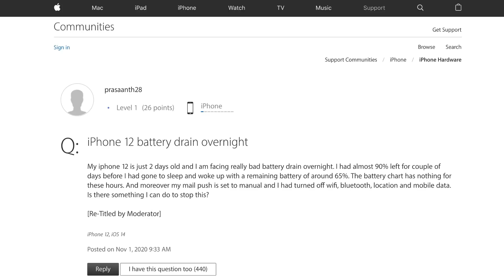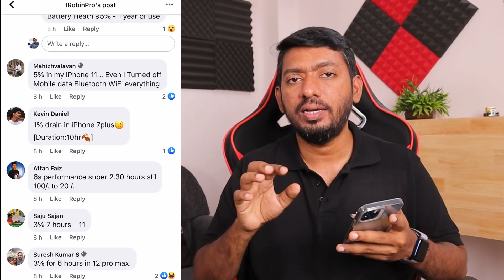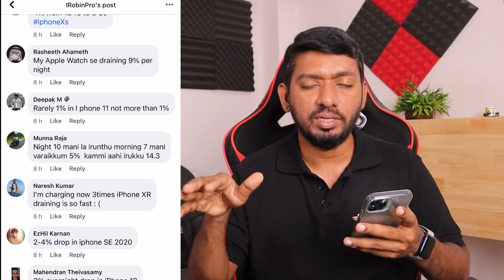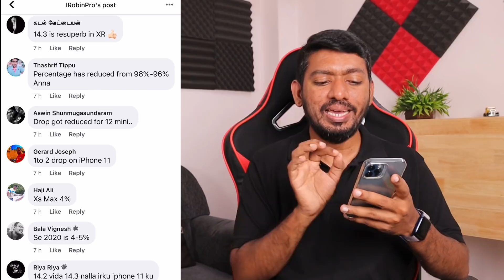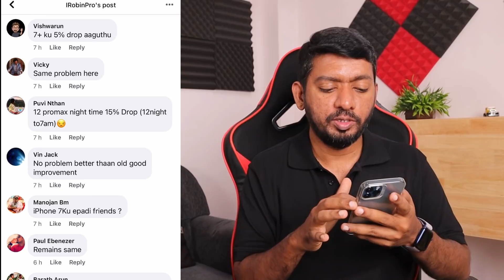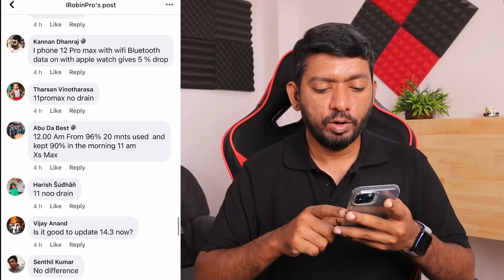iPhone Overnight Battery Drain Problem Fix ஆகிடுச்சா? | iOS 14.3 Update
Apple released iOS 14.3 with New Features, Bug Fixes and Performance Improvements. Asked our Audience Opinion and Feedback about Overnight Battery Drain Problem that was affecting iPhone users running iOS 14. Sharing User Feedback and My Thoughts in this video.